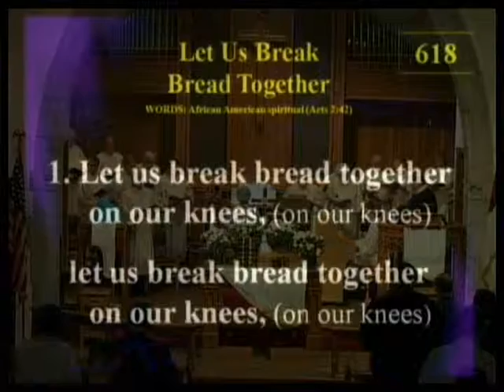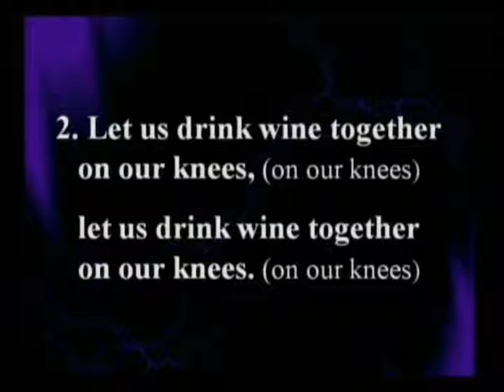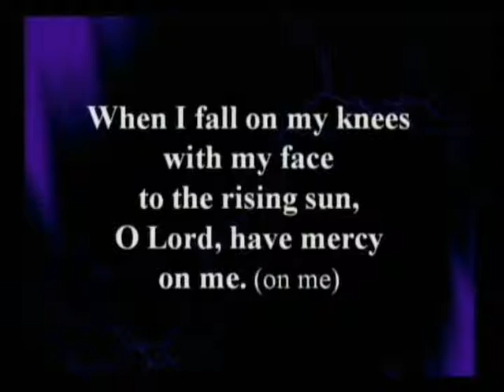Lakeside UMC 1 Oct 3.wmv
Sunday Worship childrens moment choir anthem hymn and scripture